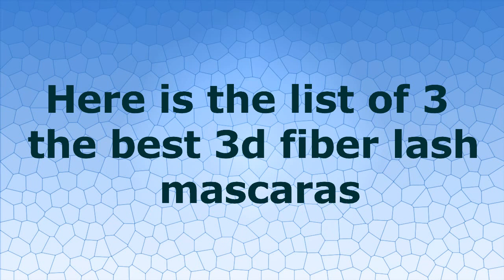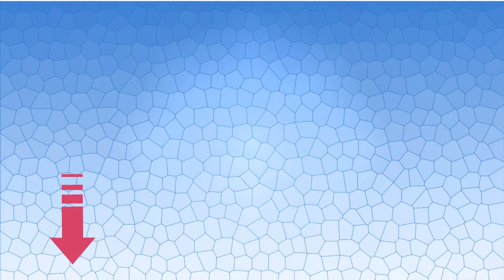Best 3D Fiber Lash Mascara 2022 Reviews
and see full list of the best 3d fiber lash mascara for 2022